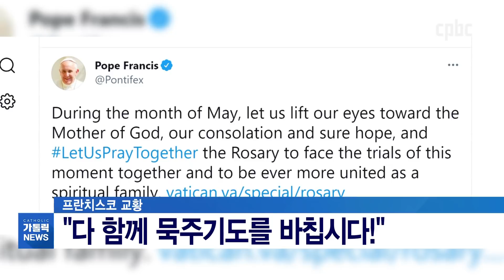교황 제안 묵주기도, 수원교구 남양성모성지에서 봉헌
프란치스코 교황이 제안한 고리 묵주기도.
어제까지 전 세계 주요 성모성지 다섯 곳에서 기도가 봉헌됐습니다.
어제는 바로 우리나라의 차례였는데요.
코로나19 종식을 위해 묵주기도가 봉헌된 수원교구 남양성모성지로 가보겠습니다.

카카오톡 플러스친구 : cpbc TV